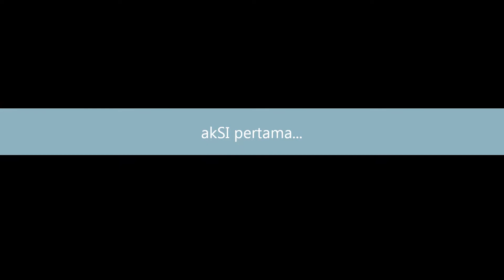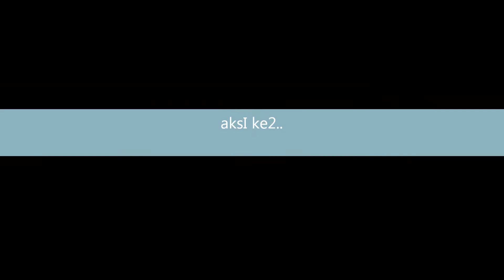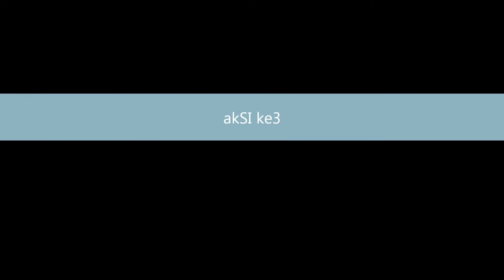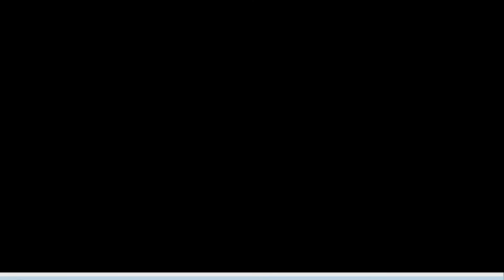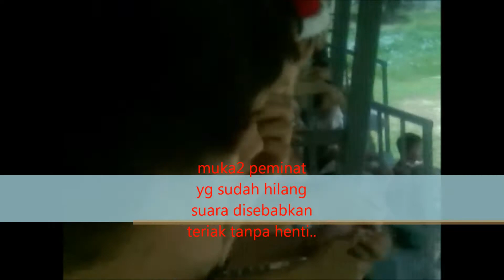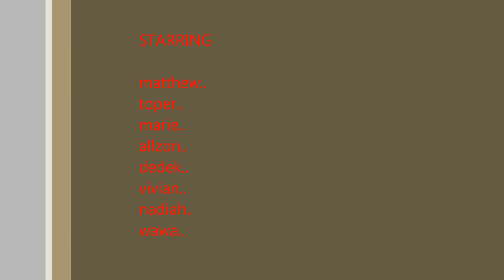Keluarga riang Undai (KRU) | sukaneka | sukan tradisi | kampung bantayan Tamparuli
Acara sukaneka di kampang bantayan tamparuli dulu-dulu (tidak ingat sudah)